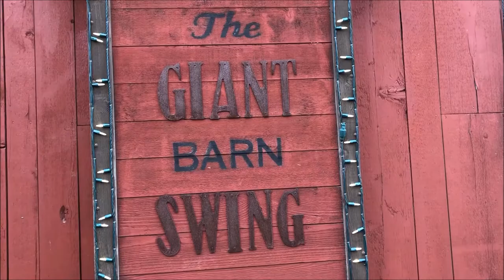Silver Dollar City Giant Barn Swing On-Ride (No Copyright)